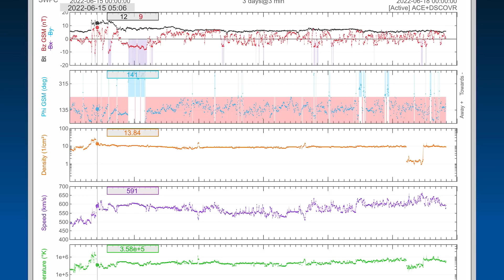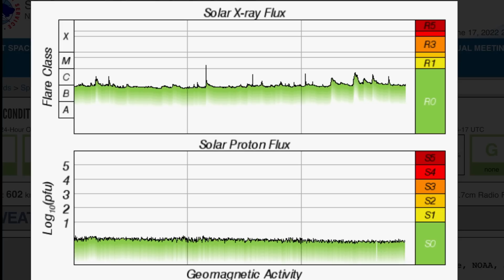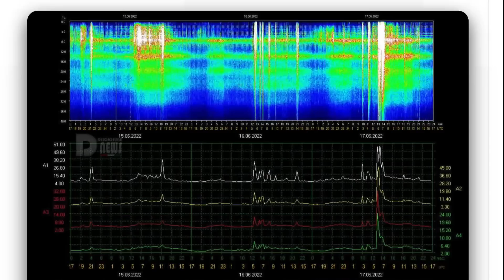649 km per Second Solar Winds PRESSURE IS ON! / DANGEROUS HEAT / Multiple Solar FLARES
649 km per Second Solar Winds PRESSURE IS ON! / DANGEROUS HEAT / Multiple Solar FLARES
June 17 2022

5 Day not so normal World Weather forecast. Plus a look at spaceweather for today.